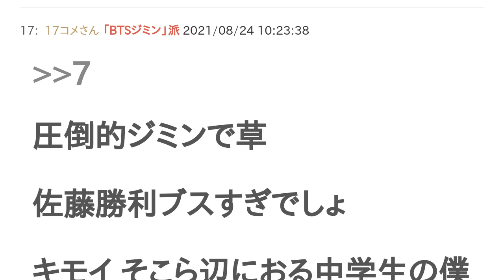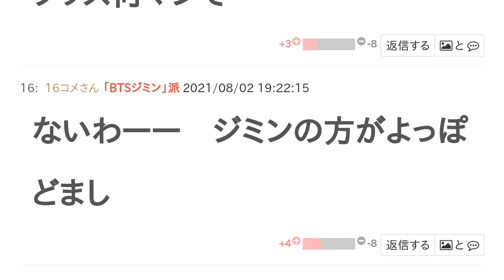BTSジミンとSexy Zone 佐藤勝利はどっちがかっこいい？【投票結果】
BTSジミン と Sexy Zone 佐藤勝利 はどっちが かっこいい？というテーマの投票結果です。

こっちかな
ジミンの圧勝
人それぞれだからね
けど佐藤勝利もかっこいいよ
まあねー！人によって価値観は違うよね
まぁね
かっこいいと思います
こうゆう他の人の意見を受け止められるヒトっていいな！
ジミンかなー笑
勝利くんもカッコイイけど笑
圧倒的勝利で草　すっぴん見てみろってジミンはイケメンではないでしょ　幼い顔だよ
圧倒的ジミンで草
佐藤勝利ブスすぎでしょ
キモイ  そこら辺におる中学生の僕みたいな顔してるやん。魅力ゼロ
幼い〜
これがジミンのすっぴん。
いや整形後を出せよw
うちもあんたの性格の整形後見せてほしいわ
論理を優先して好感度は犠牲にさせていただいている。
つまりお前らの逆やんな。
いや普通のアンチだよ
すっぴんだとなんか幼くなるよね～
これが佐藤勝利のすっぴん
ブッス何マジで
ないわーー　ジミンの方がよっぽどまし
テテは実際イケメンだからファンもイキりたくの分かるが、ジミンファンはジミンのことを本気でイケメンと思い込んでて正統派の人達に誹謗中傷しまくっててやばすぎる
それ。グクやテテはガチのイケメン。あとジン。